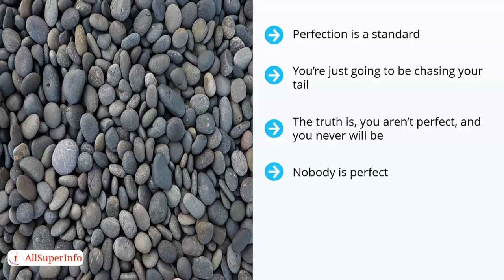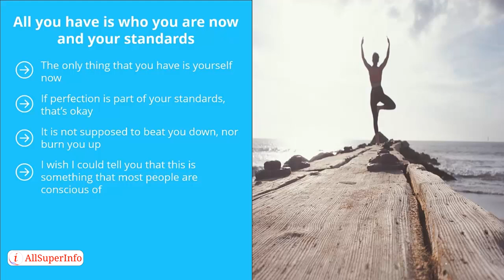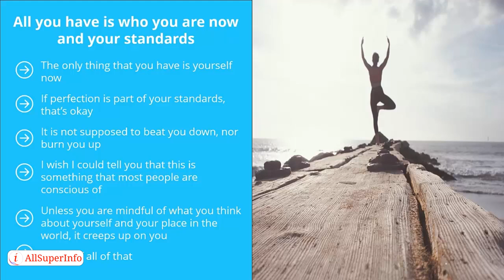05 The Foundation of Acceptance Letting Go of Harmful Perfection